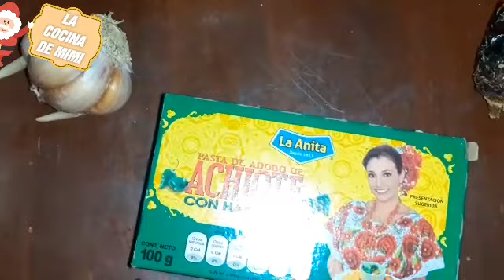BARBACOA DE PUERCO AL ESTILO MIMI